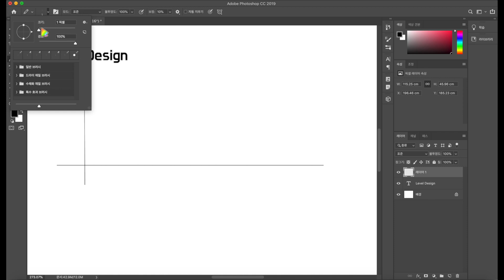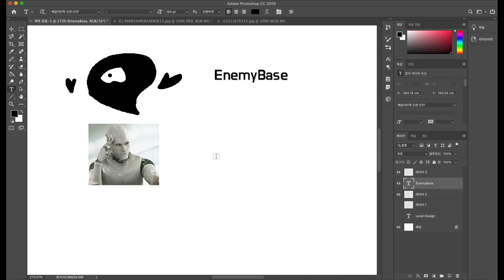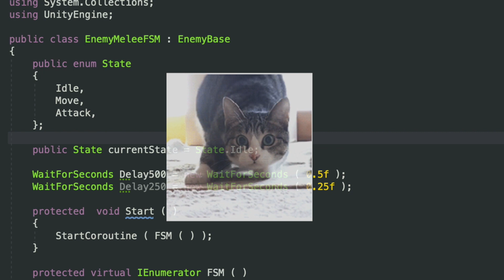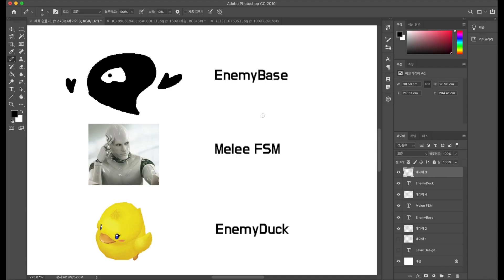몬스터 AI 디자인하기 | FSM | 궁수의 전설 만들기 유니티3D | 개발 일지 | ENG SUB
몬스터를 어떻게 만들지 FSM은 어떻게 만들지 기획 한번 해봅시다~
CC를 눌러 자막과 함께 보세요!!